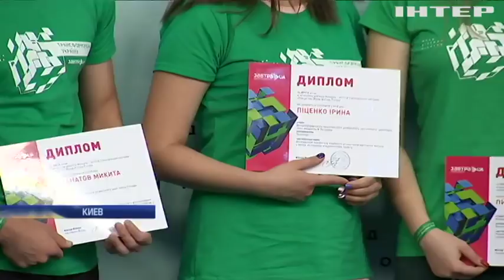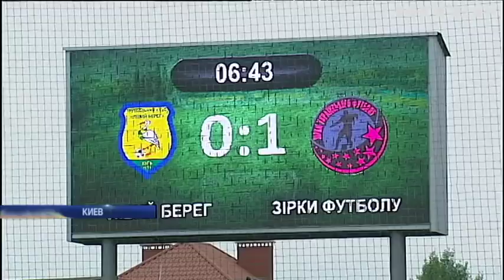Подробности, выпуск за 23 июня 2018 года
Смотрите в этом выпуске:
Опасное движение. Как удалось избежать теракта в Харькове? И кто организатор?;
Одесский стрелок. После чего житель одесской области открыл огонь по полицейским?;
Замершие. Из-за резкого похолодания, в Карпатах пришлось эвакуировать туристов;
Синдром первой леди. На кого и почему наплевать Мелани Трамп?